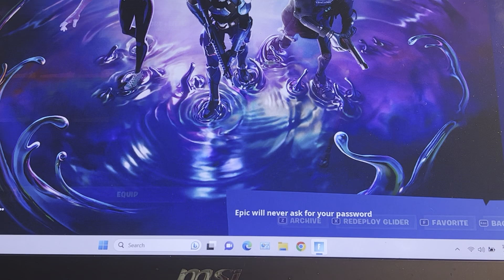Fortnight but I can only use Common and uncommons ONLY.